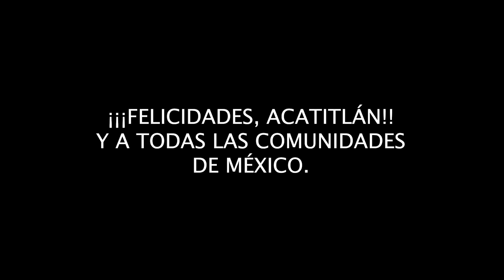Grito de Independencia en Acatitlán!!!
Así se vivió el Grito de Independencia en San Mateo Acatitán, Valle de Bravo!!
Y los festejos continúan con la fiesta patronal!! hoy y mañana, están todos invitados!!!